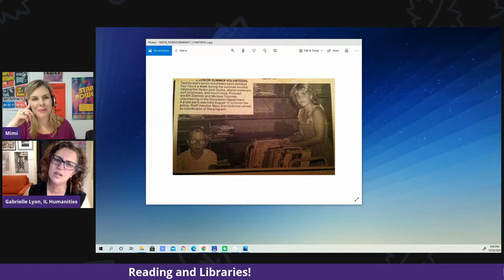Mimi Talks with Gabrielle Lyon, Illinois Humanities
Mimi and Gabrielle Lyon, Executive Director of Illinois Humanities talk about the mission and programming of Illinois Humanities. They also cover reading, education as activism, and the importance of the humanities to being fully human. Special appearances by Yoda toys.